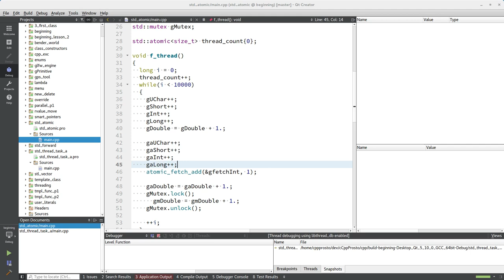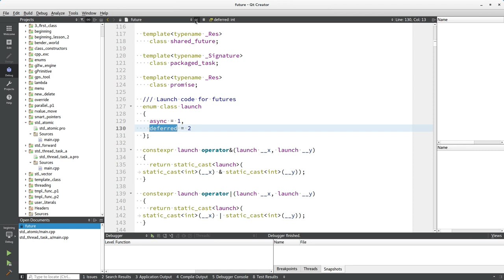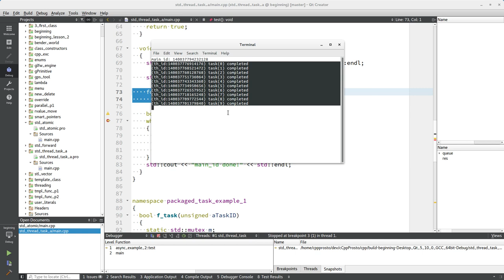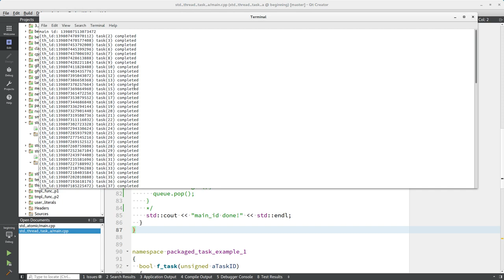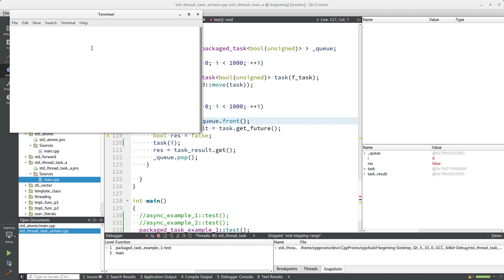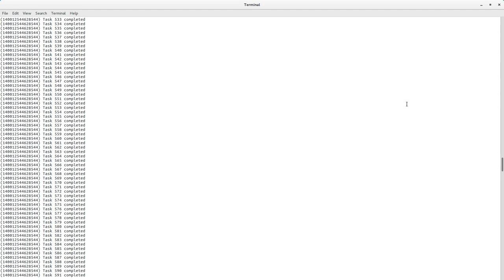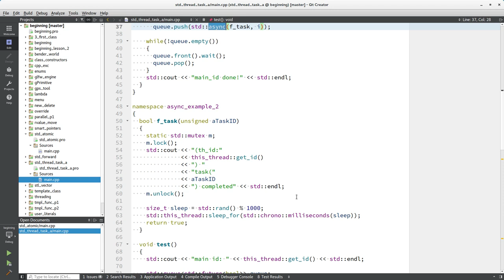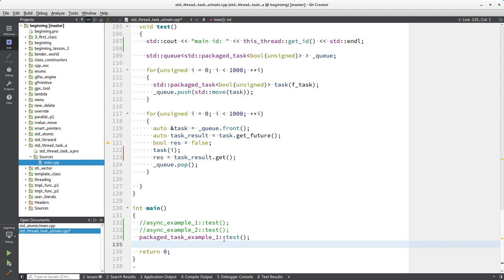Изучение С++ {#28}. Многопоточность. Задачи. std::async. Уроки C++.